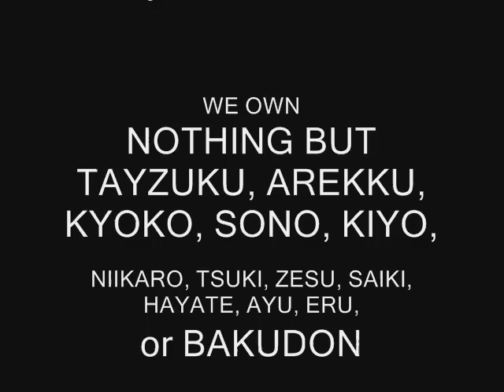Under The Darkness-Fear Garden Cast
I THINK THIS IS LIKE ONE OF MY  BEST VIDEOS I HAV EVER MADE WITH MY TINY MIND!! XD XD Anyway this is just a random video of Fear Garden RP that me and ArekkuMizutenshi(NigaitosVampireGirl) made awhile bac..we're still working on it ^^ its fun ^^ anyway, when the little black-haired girl (Kyoko) sings, shes pretty much just poitning out all her friends, the couples X3 and when theres some pics of her, shes singing her past X3 anyway hope you enjoy!! esspecially you arekku-chan!! X3 WE OWN NOTHING NOT THE SONG NOT THE VOCALOIDS NOTHING BUT TAYZUKU AREKKU ZESU TSUKI KYOKO KIYO SAIKI ZEIKKU SONO NIIKARO ZAKU BAKUDON AYU ERU HAYATE ^^